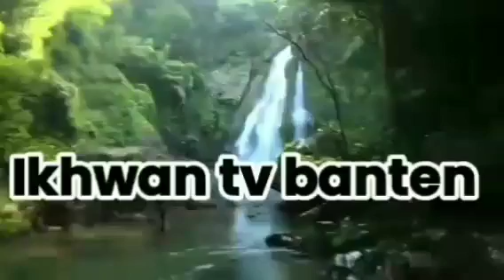🔴ROMA IRAMA DALAM PANDANGAN ABUYA UCI TURTUSI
Raden Roma irama dalam pandangan Abuya Uci turtusi Cilongok,
yang suka dengan bang haji Rhoma irama mana jempol Nya